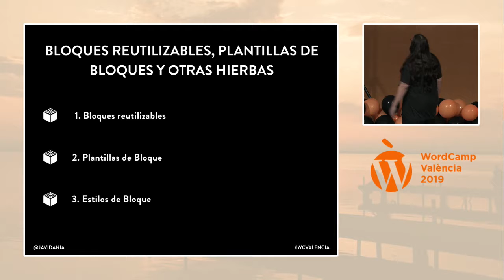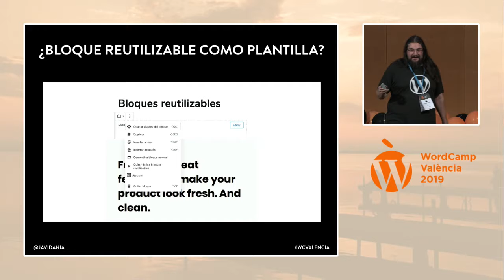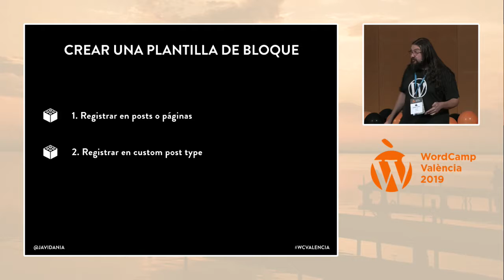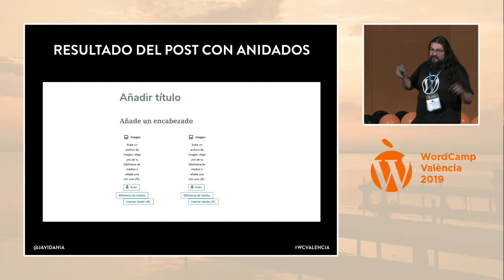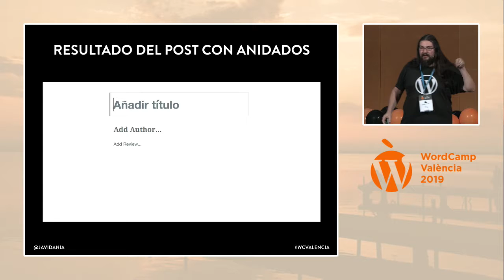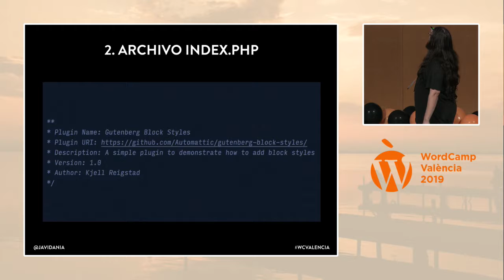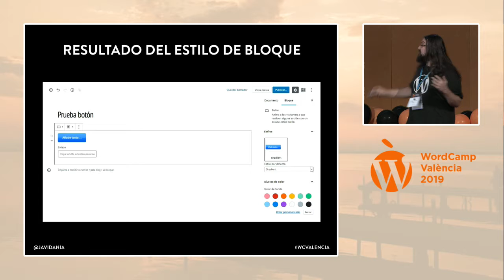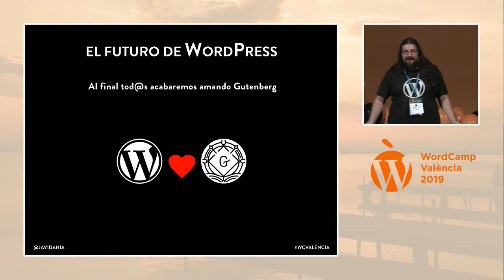José Ángel Vidania: Bloques reutilizables, plantillas de bloques y otras hierbas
Con la llegada de los bloques al nuevo editor de WordPress existen nuevas opciones para interaccionar con nuestro contenido como los bloques reutilizables, los estilos de bloque o las plantillas de bloques. En esta charla explicaré cómo podemos hacer uso de todas estas funcionalidades con el nuevo editor de WordPress.